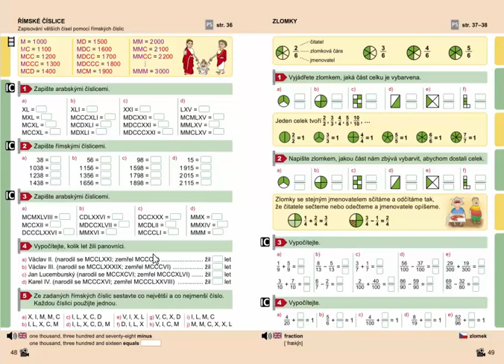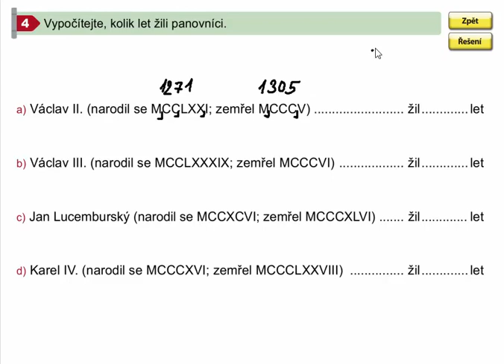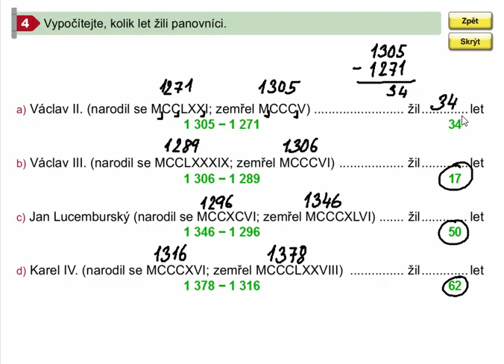Římské číslice (letopočty), Mat. mat. pro 4.roč., 2. díl, str. 48, cv. 4